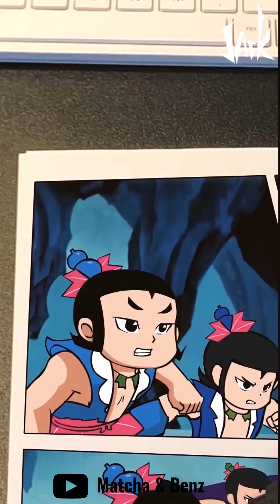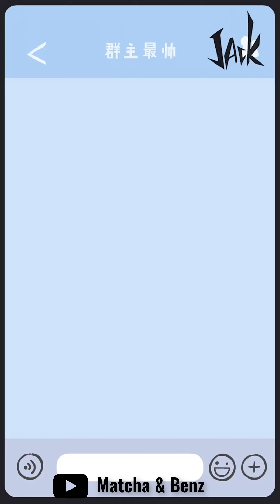[JACK] Chàng Họa Sĩ Triệu View Trong Làng Anime #54⭐️Tik Tok Douyin⭐️ Amazing Satisfying Painting